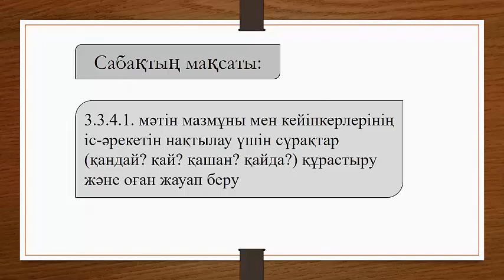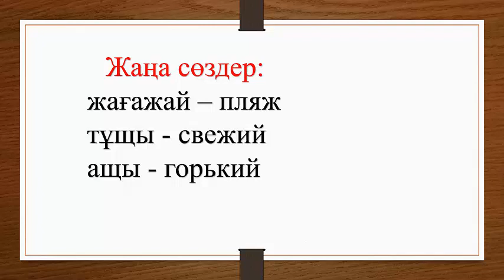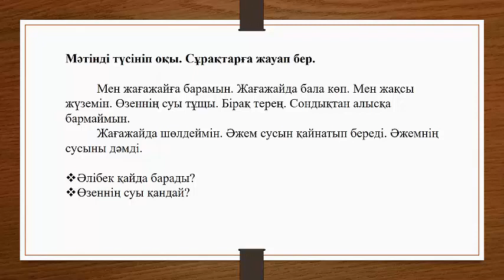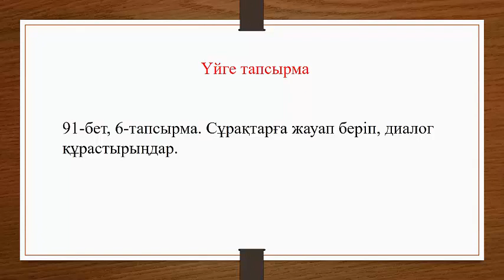Бөлім 10 сабақ Жағажайда